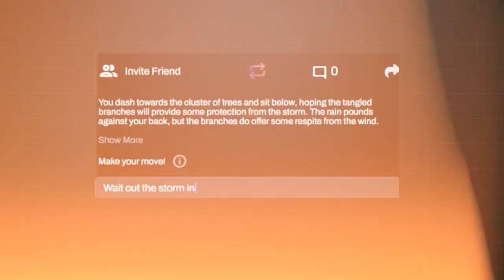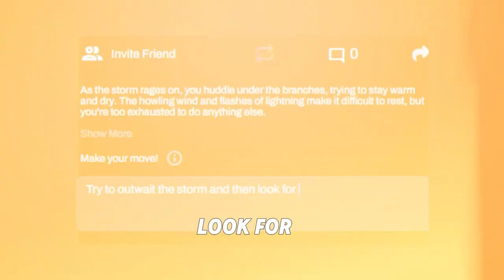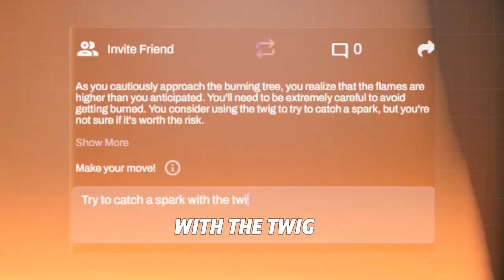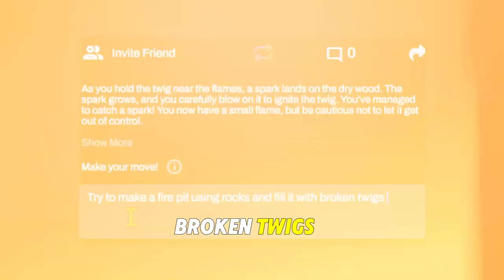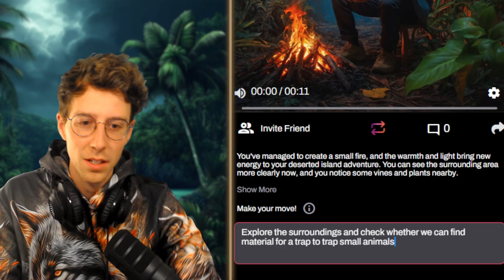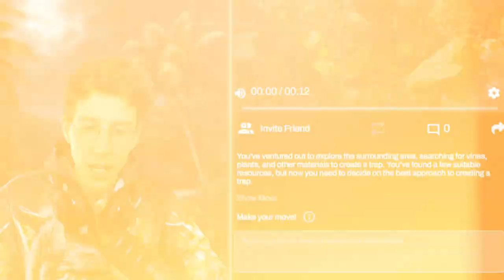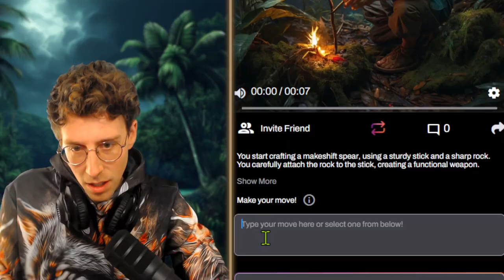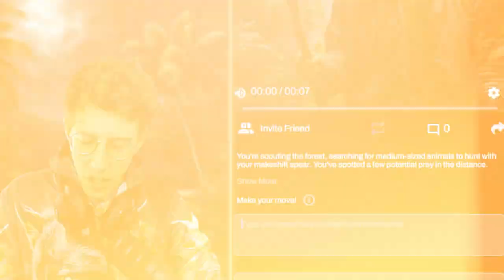AI Survival Is INSANE! (with GPT 4o plus Leonardo AI)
My Deadly AI Survival CONTINUES!

Are you ready to experience the future of AI survival games, AI dungeon games, or any AI Adventure you can imagine? Dive into various LLMs like Llama 3, Chat GPT 4o, or Gemini enhanced with Visuals of Stability Stable Diffusion 3 and Leonardo AI. Discover AI Games enhanced by Elevenlabs text-to-speech and prepare for the next level of gaming!

0:00 Intro
0:25 Survive the night!
2:49 Catching fire!
6:37 Traps!
9:34 Look for Deer!

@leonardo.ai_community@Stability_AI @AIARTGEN